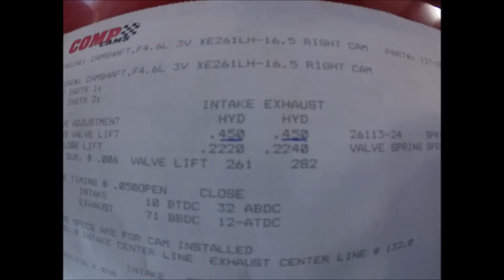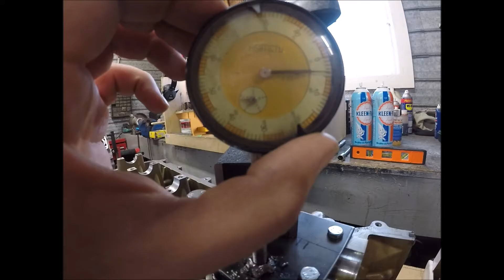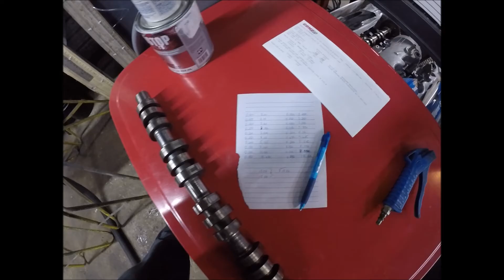Home made flow Bench Head porting goes bad..! ( English subtitles )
Voici mon premier video sur mon projet. Je travailles présentement a pousser au maximum et a petit budget un moteur 4.6 3v de ford. Suivez moi dans mes prochains video pour voir ou cela va nous mener !

Here is my first video of a serie about my project. I am trying to push has fare has possible the power limit of a 4.6 3v with very little budget. Hang on to see where this Journey will lead me !